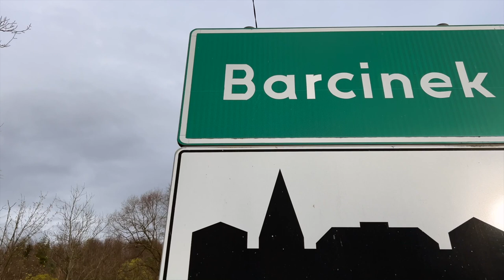Mieszkańcy Barcinka w kwietniu będą mogli korzystać z wyremontowanej przeprawy.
Mamy bardzo dobrą wiadomość dla mieszkańców Barcinka, wyczekiwany remont mostu dobiega końca, niebawem mieszkańcy będą mogli korzystać z wyremontowanej przeprawy.
🚧Zakres prac na rzece Kamienica w ciągu drogi powiatowej nr 2763D w miejscowości Barcinek obejmował:
🔹prace antykorozyjne stalowej konstrukcji nośnej, pomostu, łożysk oraz balustrad;
🔹przebrukowanie nawierzchni na jezdni;
🔹wymianę nawierzchni kap chodnikowych;
🔹oczyszczenie i spoinowanie przyczółków;
🔹naprawę balustrad kamiennych na dojazdach mostu drogowego.